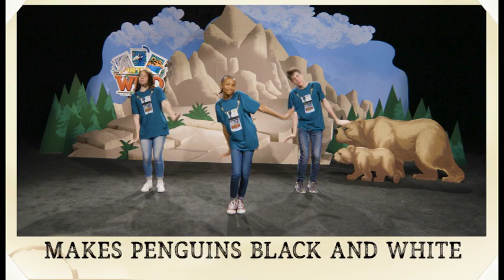Day 3 What You're Made For